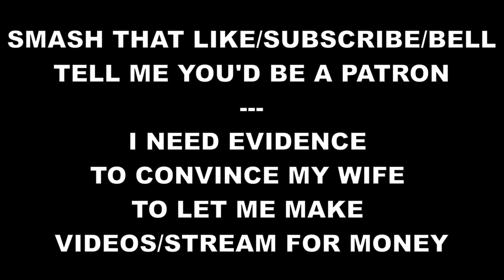Warden Builder Man Goes Whole Hog On Foxhole Engineering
1/2 OF MECHANICS MENTIONED IN VIDEO OBSOLETE AS OF UPDATE 52 (03~04.2023).
FUNDAMENTALS/THOUGHT PROCESSES STILL FINE!
Thanks

✦ A knowledge dump about everything material and mental that goes into building a secure, helpful base, from the ground up, warstart to late game, in the PC MMO-lite strategy wargame Foxhole.
✦ Current as of war 94, update 49.
✦ Will very likely stay relevant through 1.0.

❖ Streaming Guidelines Info:
✧ Songs from: Valkyria Chronicles OST, Valkyria Chronicles 4 OST
✧ Valkyria Chronicles, Valkyria Chronicles 4 Developers: Sega, Media.Vision
✧ Valkyria Chronicles, Valkyria Chronicles 4 Publisher: Sega